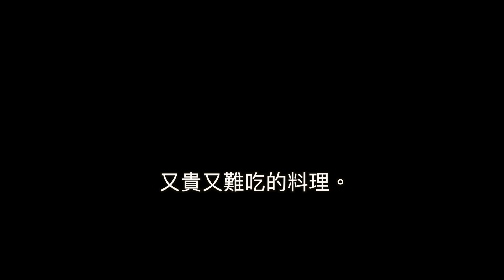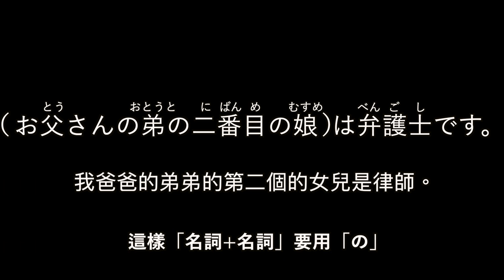【無意中講錯】大家最常講錯的日文！後面不要加「の」大介 -我的日文-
大家好！我是大介！
我在台灣學中文呢！一起加油吧〜！
如果大家有其他想學的日文的話請告訴我